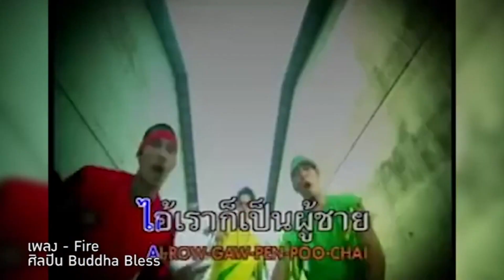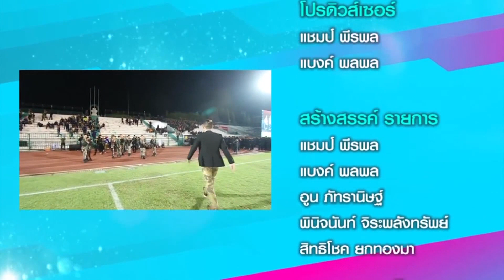แชมป์จัดไป [EP.34/5] (22 Feb 2015)